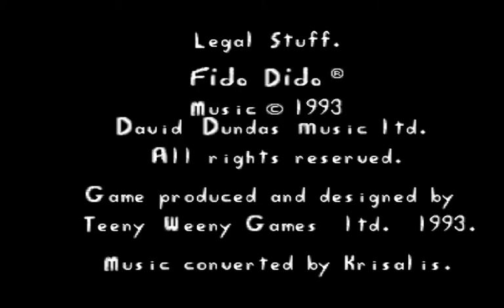7 Up's Fido Dido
Shock Games Play Games Retro Long Plays
7 Up's Fido Dido
Shock  Games Retro Long Plays  and New Games